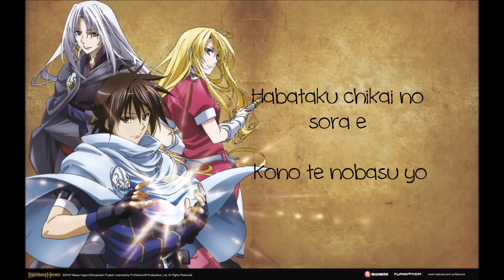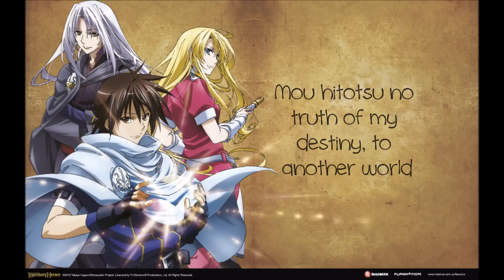Ceui - Truth of My Destiny (Densetsu no Yuusha no Densetsu Ending 1) (english & romaji lyrics)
English Translation:
When you close your heart to the fragrance of impeding darkness,
what will awaken will be the Refrain of the past.
I aim to overcome my screaming pain and go towards the clear future I saw with you.
Closing in is the emptiness of the far side, if only you could be by my side.

I see the sky where vows fly and stretch my hands towards it.
I want to be the light that protects your transient dreams and tears.
I let go of my destiny dyed in cruelty.
I believe
it's another Truth of My Destiny, To Another World.

Everything filled with sadness, I give it to the wind which plays for me a tender Serenade.
I'm sure this wishful heart of mine is the map leading to eternity.

Above the ever growing Sea of Sin, a storm of light dances.

No matter how beaten I am
I'll continue to run forward.
If we break free from the Rain of Lament and the Morning of Loneliness we can meet each other.
The voice of the shooting stars calls fort hope.
Let's fly, what starts now is the Truth of My Destiny, To Another World.

Quietly you nodded, your smile washes away the despair in my eyes...

I see the sky where vows fly
and stretch my hands towards it.